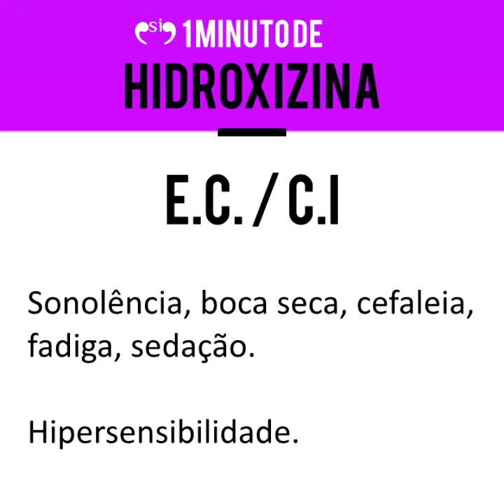Hidroxizina (HIXIZINE) - 1 MINUTO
Imagens extraídas da Wikipedia e informações do livro de farmacologia de Cordioli.